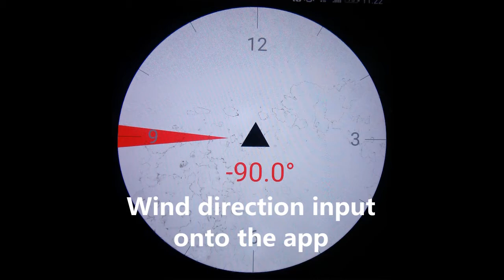Fox Control At Long Range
Dog fox taken out on the hill with my tikka 243 at 272yd